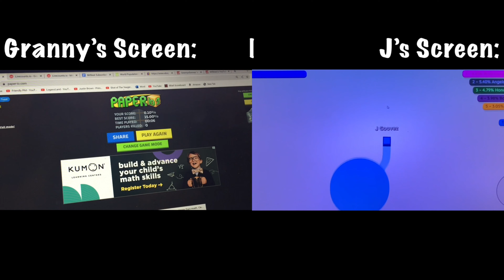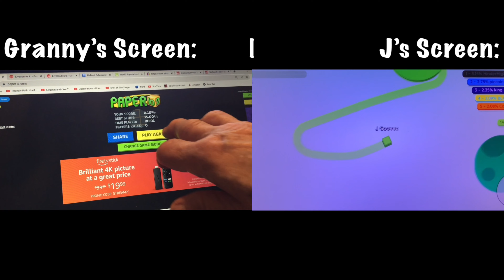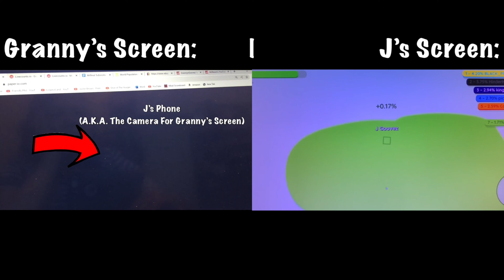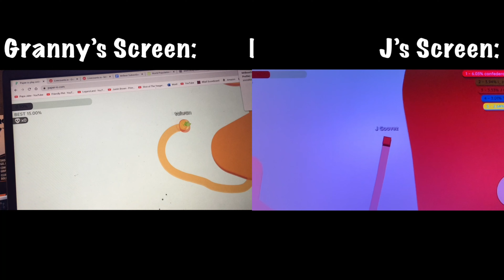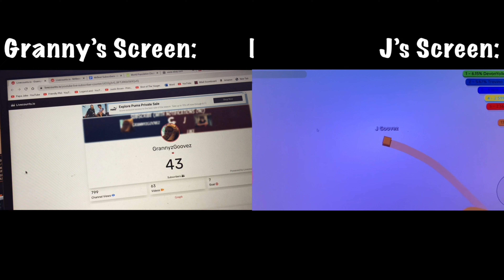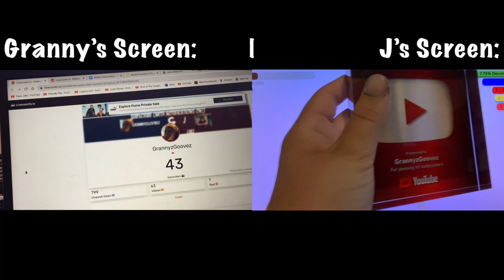Who Can Get 100% In Paper.io